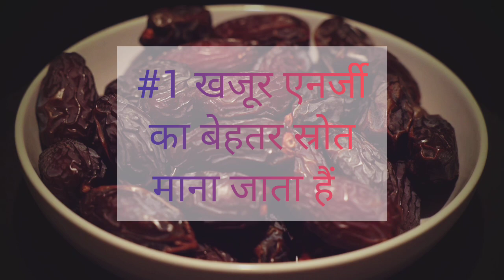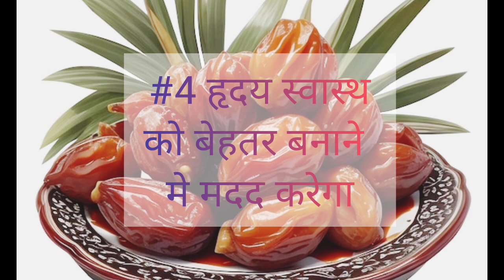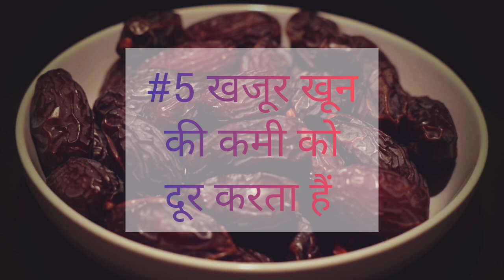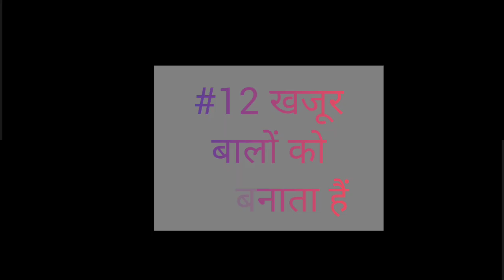khajur khane ke fayde| khajur khane se kya hota hai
khajur khane ke fayde| khajur khane se kya hota hai#healthyfood

Khajoor khane ke fayde |खजूर खाने के फायदे |Healthy food#healthyfood

chuhara bhigo kar khane ke fayde
kharik bhigo kar khane ke fayde
khajur ko bhigo kar khane ke fayde
khajur khane ke fayde aur kaise khayen
khajur kab aur kaise khana chahie
subah khajur khane se kya hota hai
subah subah khajur khane se kya hota hai
daily khajur khane se kya hota hai
khajur se khane se kya hota hai
khajur khane se kya fayde hote hain
khajur kaise aur kab khana chahiye